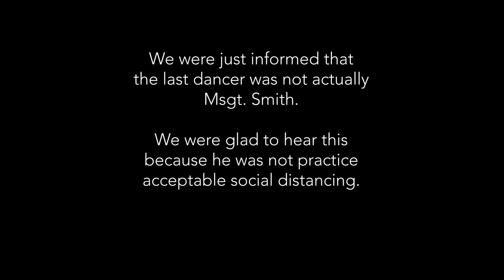The After Party: Prom 2020